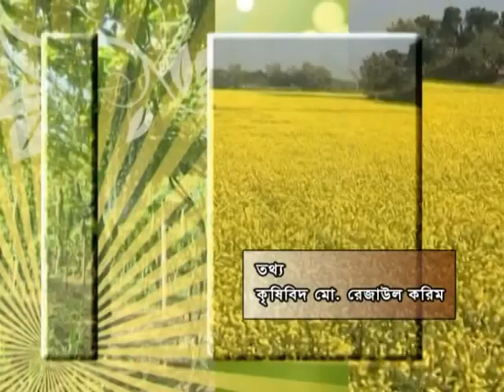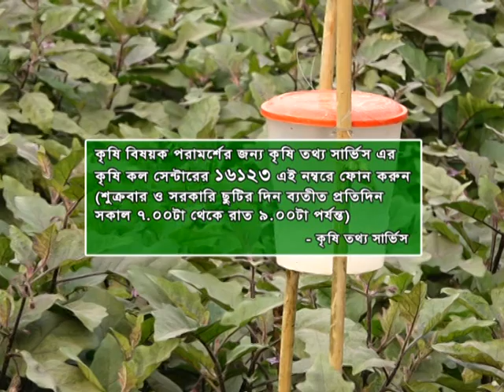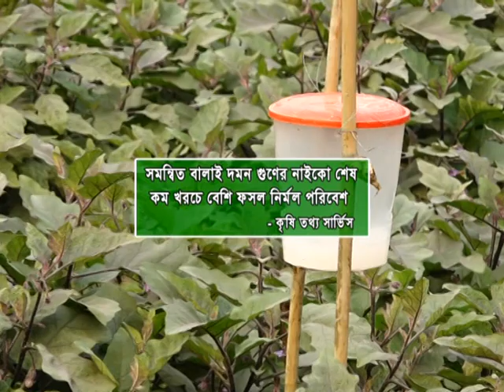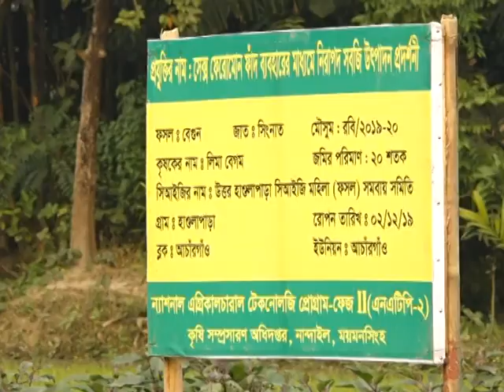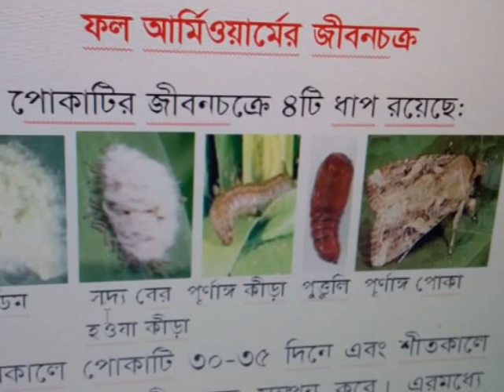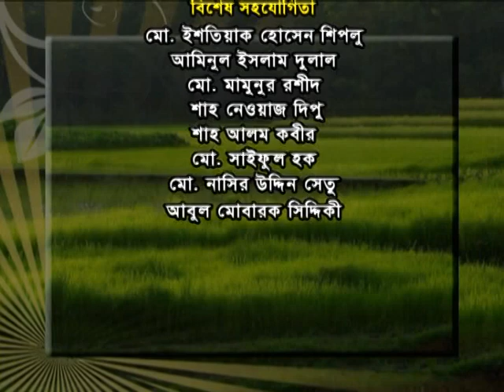Banglar Krishi Episode no 1097 Nirapod Sobji Cas Mymensingh 04 February2020